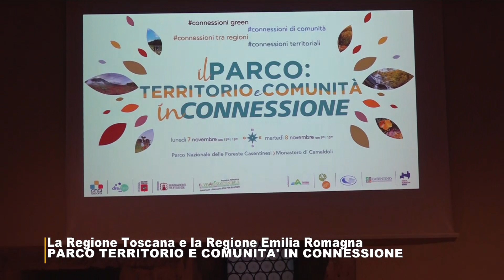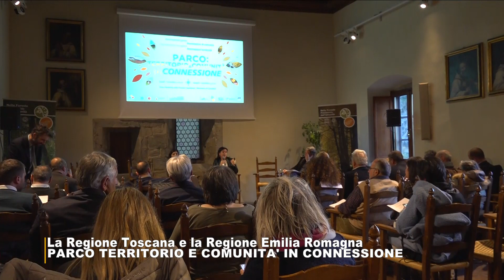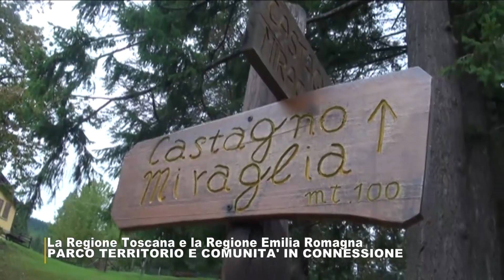CONNESSIONI A CAMALDOLI LA REGIONE TOSCANA E EMILIA ROMAGNA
CAMALDOLI - CONNESSIONI LA REGIONE TOSCANA E EMILIA ROMAGNA
Per Connessioni che si è svolta a Camaldoli nell'intento di mettere in connesisone il Parco Nazionale e le comunità del Parco, l'intervento delle due Regioni in cui insiste il Parco Nazionale delle Foreste Casentinesi, la Toscana, rappresentata dall'Assessore all'Ambiente  Monia Monni e il consigliere Vincenzo Ceccarelli, e la Regione Emilia Romagna con Barbara Lori  "Assessore alla Programmazione territoriale, Edilizia, Politiche abitative, Parchi e forestazione, Pari opportunità, Cooperazione internazionale allo sviluppo. Un servizio a cura dell' a.c. Centodue SubbianoTv realizzato per la promozione del territorio da Stefanella Baglioni e Fabrizio Radicchi  da cui è tratto un servizio per  Magazine, contnitore quotidiano in orario 11/12, e tg di Teletruria canale 16 digitale terrestre per la Toscana e 88 Umbria